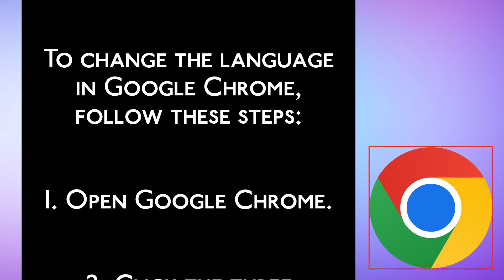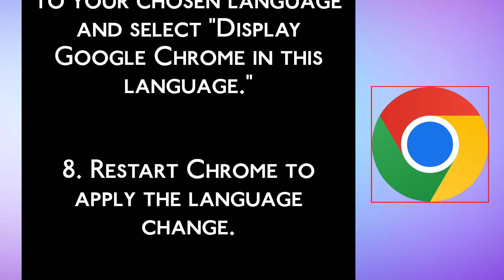How to Change Language in Google Chrome (EASY)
In this quick YouTube tutorial, I'll walk you through the simple steps to change the language in Google Chrome. You'll discover how to navigate the browser in your preferred language, making your online experience more comfortable and accessible.

1- how to change google chrome language
2- how to change google chrome language back to english
3- how to add language to chrome

Follow along as I guide you through the process, ensuring that you can easily switch Chrome's language settings to match your linguistic needs. Don't miss out on this handy trick to personalize your browsing experience. Watch the video now and start using Google Chrome in the language that suits you best!